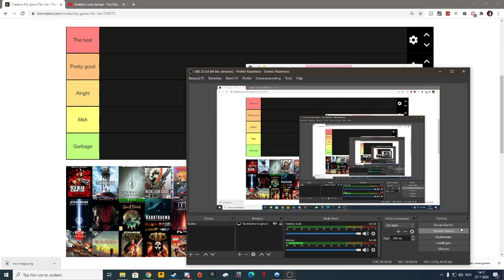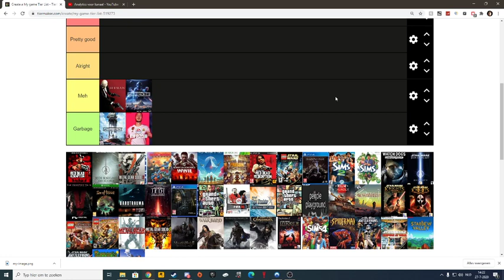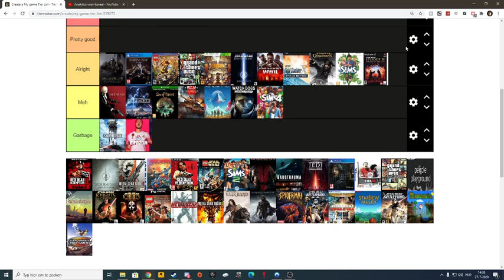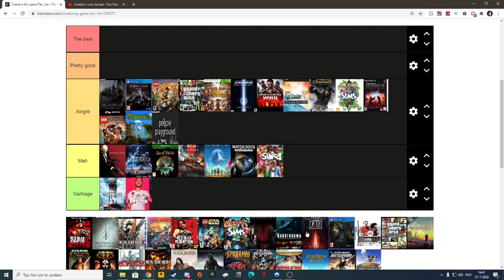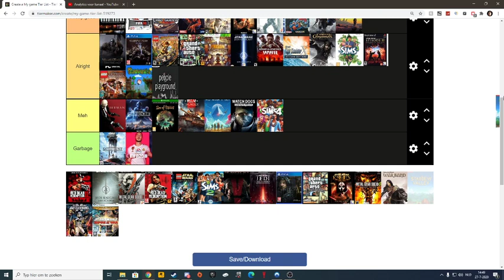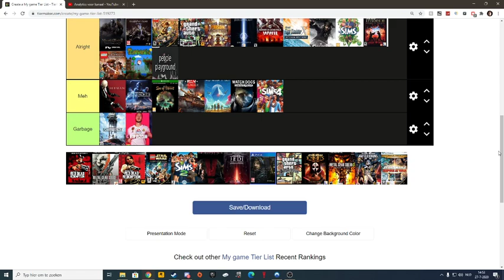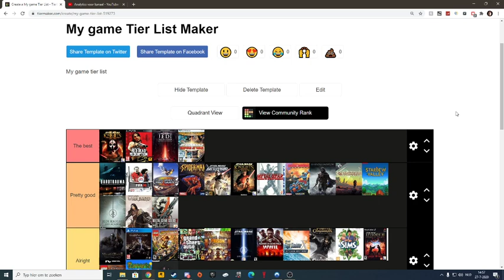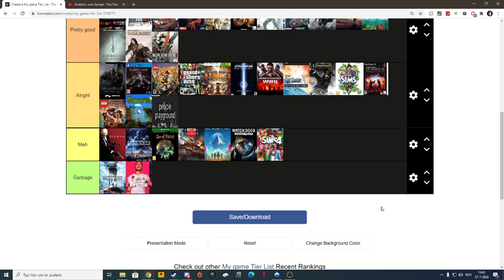My tierlist of the games ive played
Not all of em are in there obv